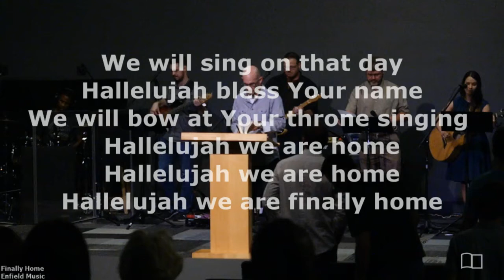Ecclesiastes 9:11-18 - Smedly Yates - Grace Bible Church - 10/30/16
Title:
Sages, Sinners, Success, and the Sovereignty of God
Series: Ecclesiastes